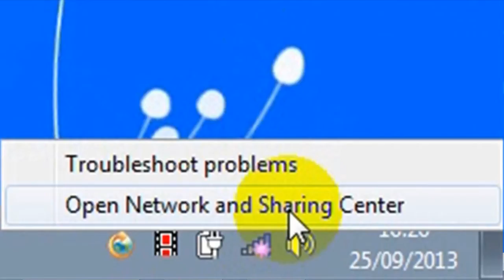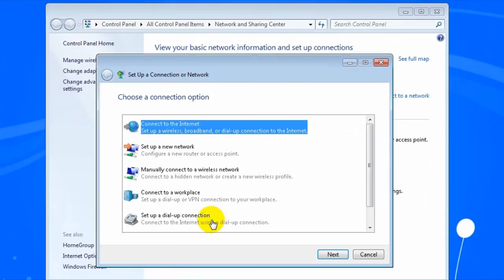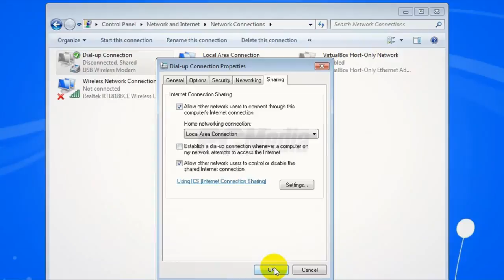Cara Sharing Internet di Windows - Tutorial